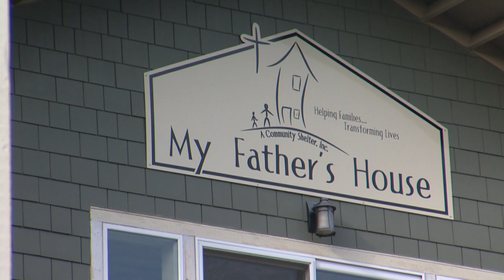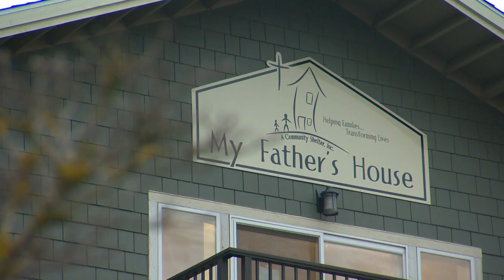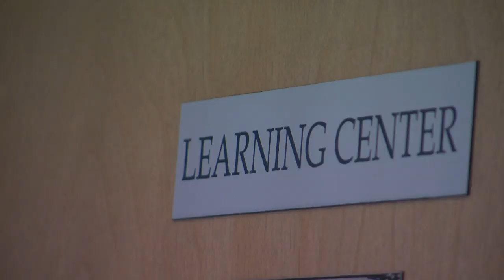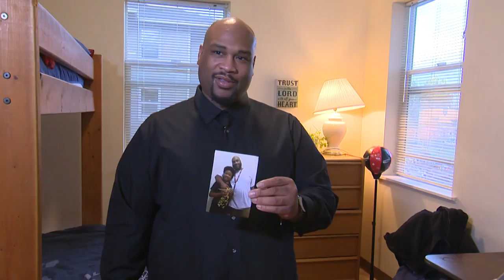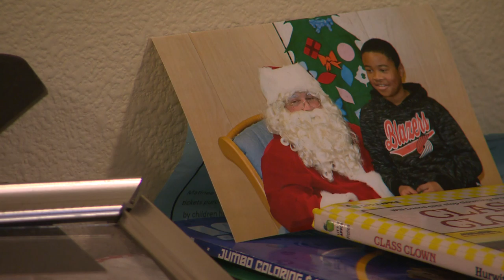Those Who Serve: My Father's House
A woman who was once afraid of homeless people, now embraces them as people and family. Her shelter in Gresham has moved 1,800 families into stable housing.